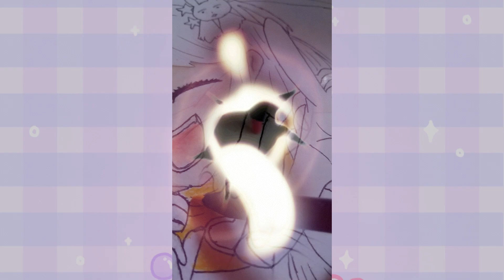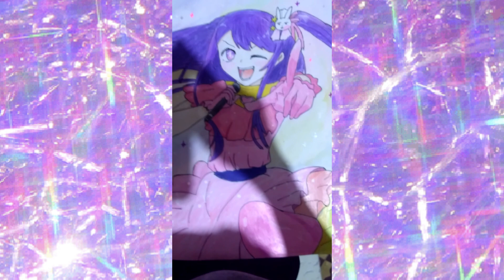Dibujando a Ai Hoshino 🫶✨// Mari Bv Roblox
Hola chicos disculpen por haber estado inactiva por más de un mes , acá les traigo un nuevo video para el canal. Diganme que tal les pareció  en los comentarios 🫶🙂